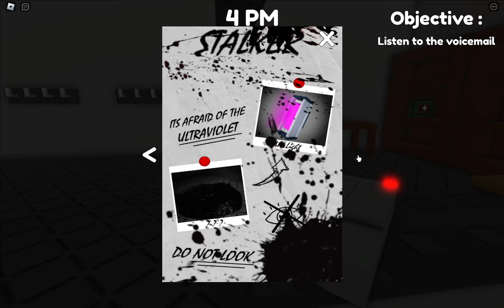Easy Way | Residence Massacre Night 2 - Full Walkthrough (SOLO) | Roblox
Residence Massacre Night 2 - Full Walkthrough SOLO (Roblox) - This video contains the full gameplay of Residence Massacre Night 2 in Roblox. I was able to beat Night 2 by myself using the strategy seen in the video. I hope this helps anyone, especially those who are solo.

GAME NAME🎮: [ Night 2 ] Residence Massacre